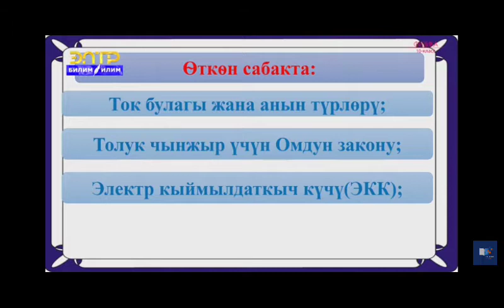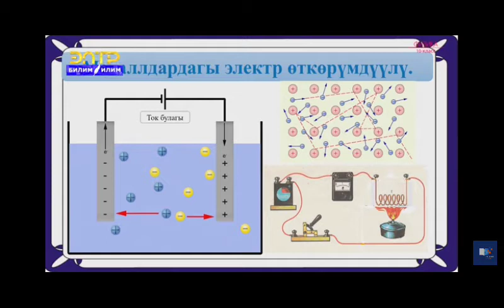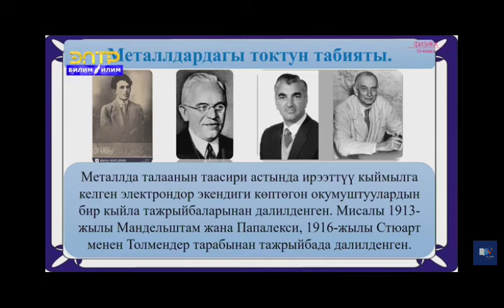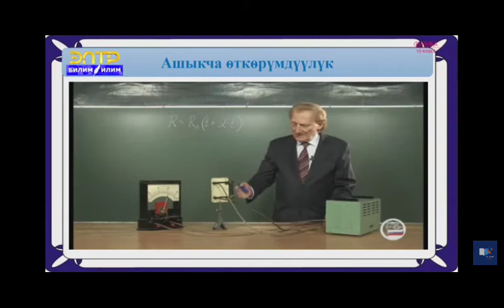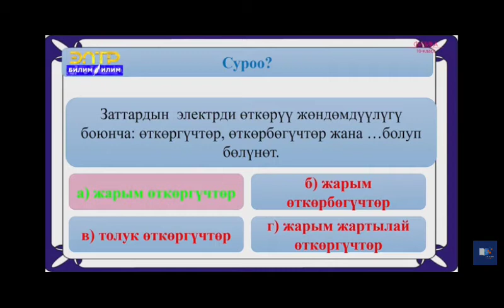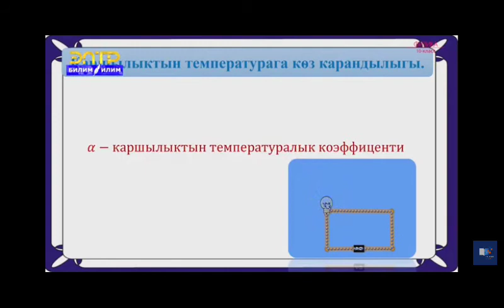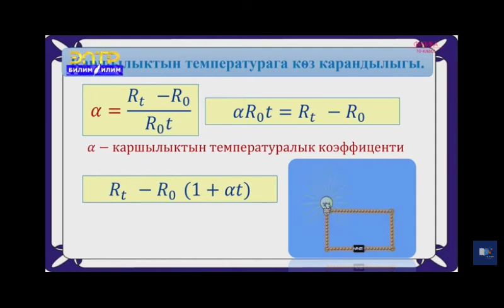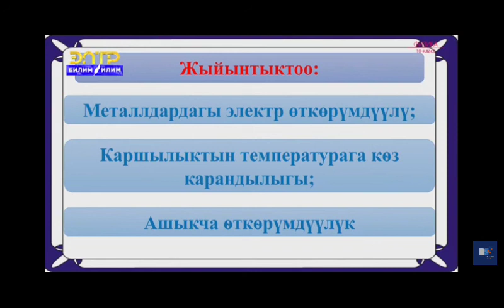10-класс.Металлдардагы электр өткөрүмдүүлүгү.